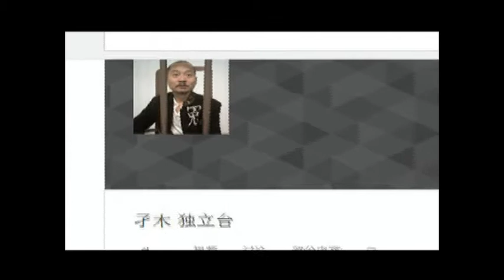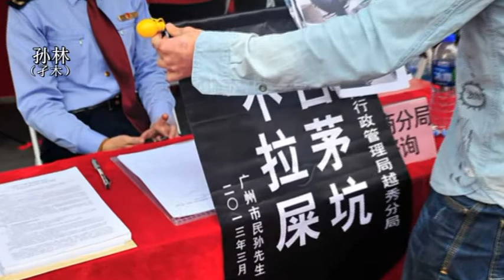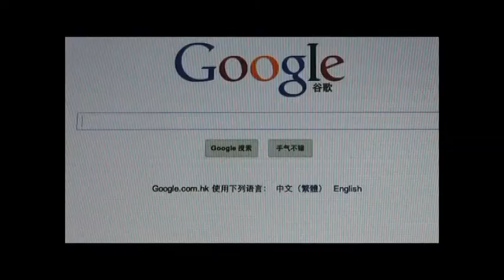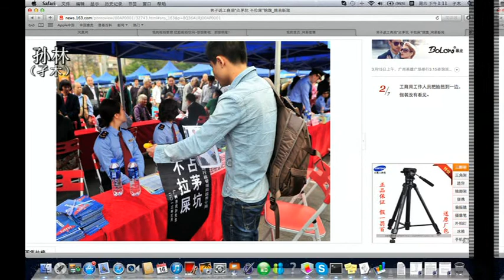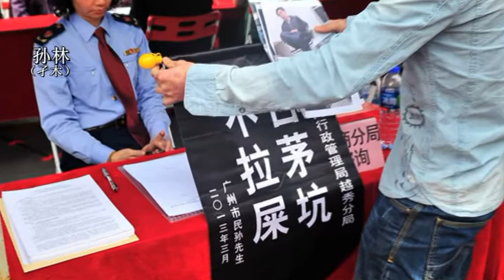孙林(孑木):专访隋牧青律师——罕见的胜诉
废除城管这一非法组织，废除非民选党派执政！！！